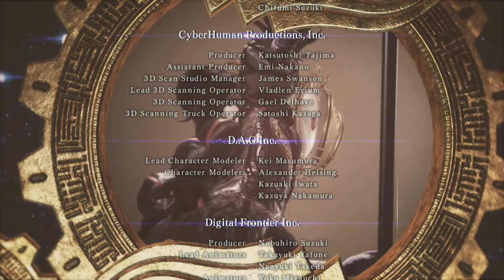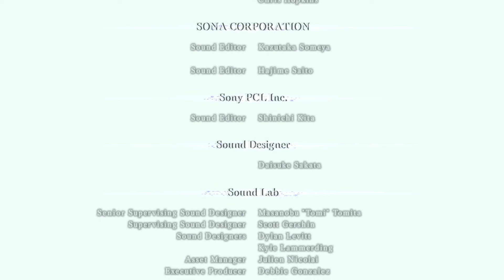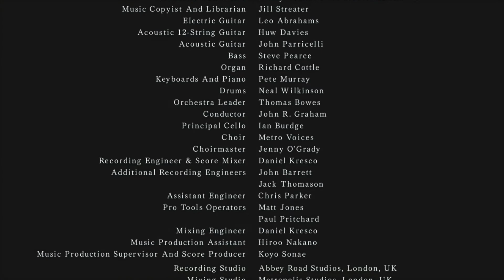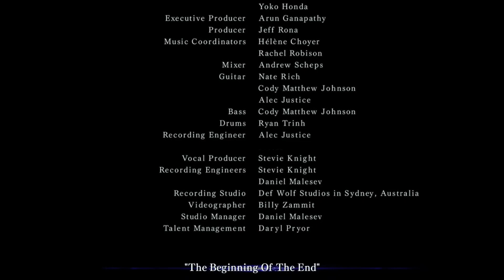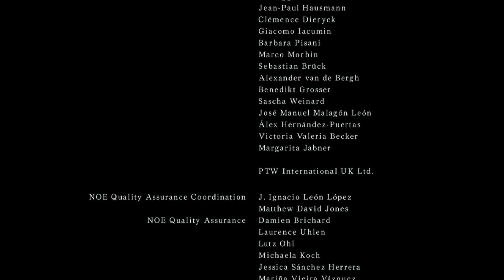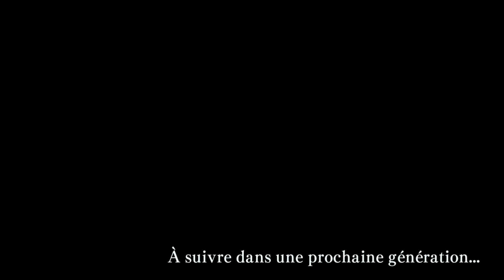Let's play (fr) Bayonetta 3 #13 : Une seule vérité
🔸 Il est temps pour Bayonetta de mettre un point final à son aventure, de la plus flamboyante des manières.

Acheter Bayonetta 3